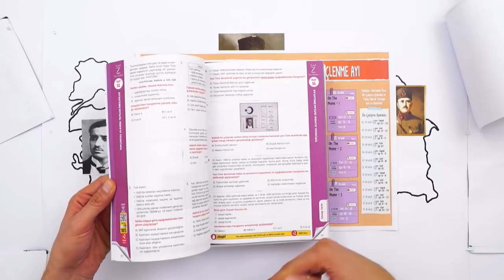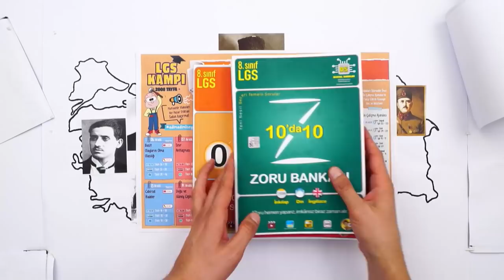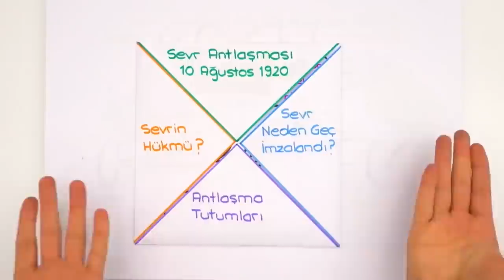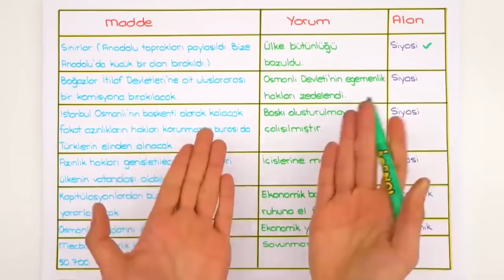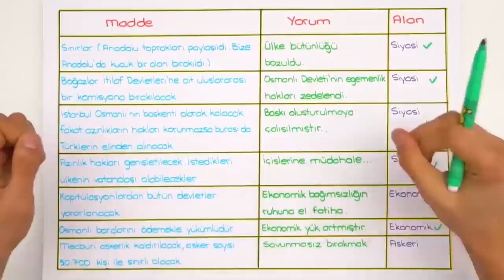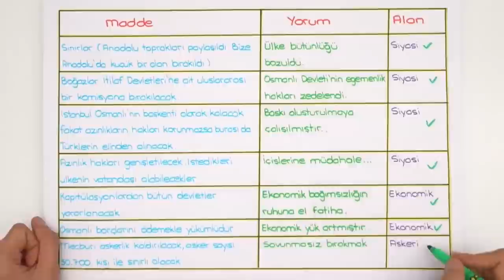Sevr Antlaşması | LGS İnkılap #2022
Konuyu pekiştirmek ve ödevlerini tamamlamak için👇
Ve sonunda 2022LGS Kampı tüm hızıyla devam ediyor! Sene boyunca canlı yayınlar, yeni nesil soru çözümleri, kamplar, LGS Günlükleri ve motivasyon videoları ile seninleyiz! Bugünkü dersimiz, İnkılap dersinin en önemli konularından "Sevr Antlaşması" Hazırsan başlıyoruz🚀